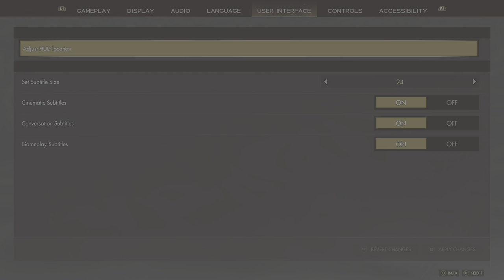Immortals of Aveum part 3